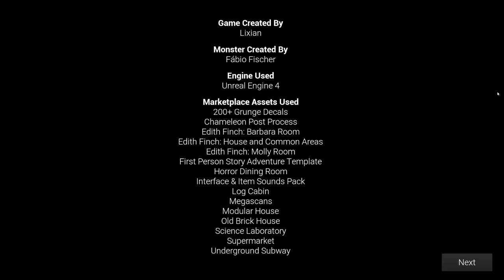Late Night Mop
Apparently we're being hired to clean up a house, at night, that needs to be ready for the next morning.